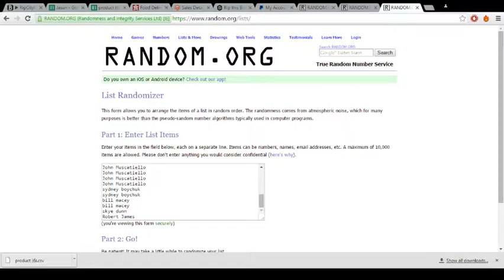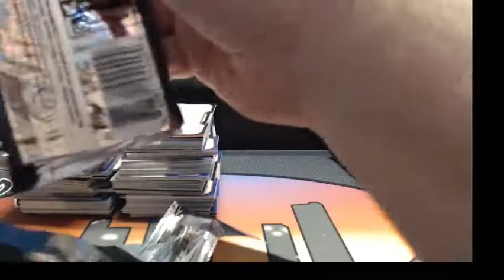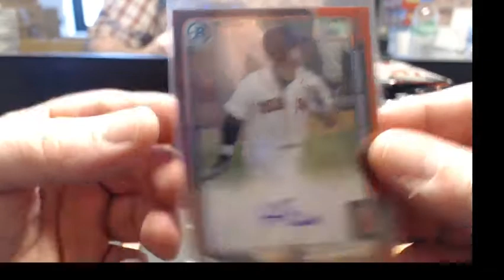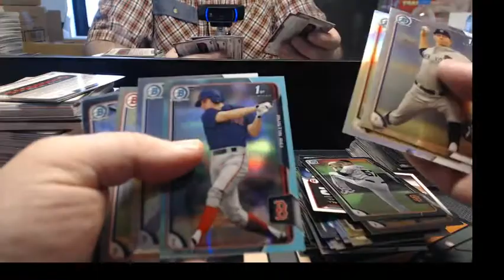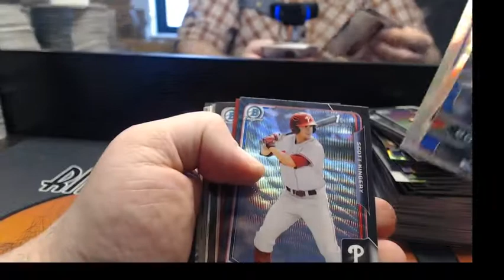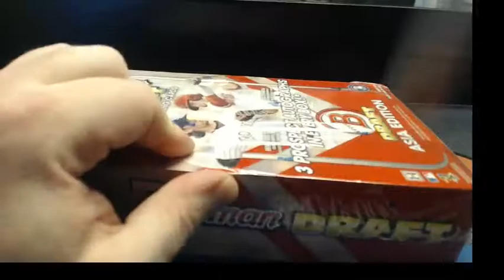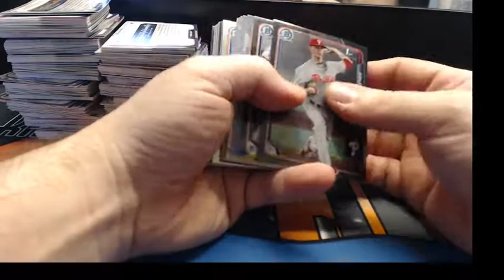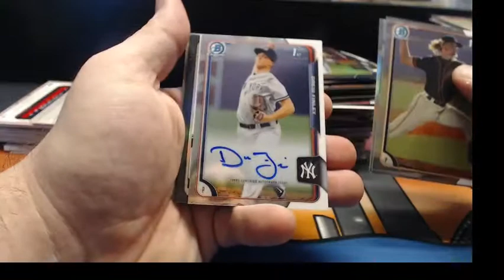2015 Bowman Draft ASIA 1 Case Random #3